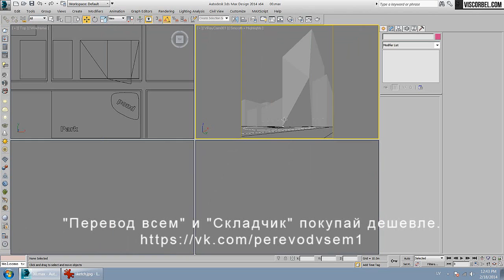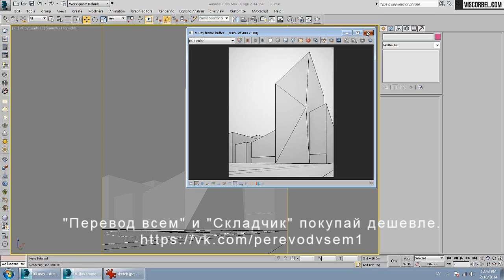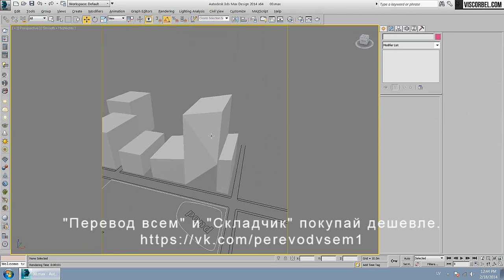Визуализация экстерьера - Башня. 3ds max.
При моделировании таких больших проектов, как этот, есть несколько нюансов.

Как смоделировать все эффективно?
Как наполнить этажи деталями?
Как быстро смоделировать здания заднего плана?
Как добавить людей?
Как добавить движущийся транспорт?
Как случайно осветить комнаты?
Как использовать рендер элементы для композа красивой картинки?
...и так дальше